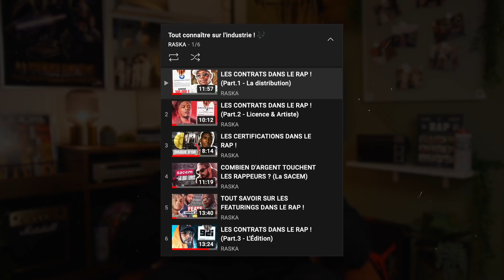Comment ces rappeurs ont percé ? (4 métiers de la musique)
Aujourd'hui je reviens après avoir rencontré 4 professionnels de la musique et je t'explique différents métiers qui contribuent au succès de nos artistes préférés !

En savoir plus sur ces métiers...

🖥 Montage by RASKA
🎥 Cadrage interview by LonnyProd
📝 Miniature by @dotxra
🎶 Générique by JustBéni